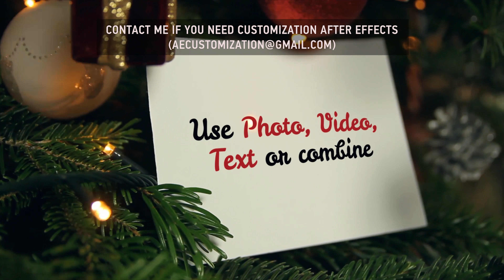Christmas Tree Placeholders | After Efects Project Files - Videohive template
No Plugins Required Full HD Resolution: 1920×1080, 25fps Placeholders: 10 After Effects Version: CC 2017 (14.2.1) and above Easy to use, PDF tutorial included All video footage included Music not included Tunebaker – For This Christmas Font not included, download it for free Text animations not included Footage recorded with Canon 7D camera and Sigma DC 18-50mm lense Photos not included
 Last Update 13 December 18 Created 13 December 18 After Effects Version CC 2018, CC 2017 Files Included After Effects Project Files, Video Files Length 0:08, 0:10, 0:11, 0:12, 0:13, 0:14 Resolution 1920x1080 File Size 770MB Media Placeholders 10 Tags christmas, openers, placeholder, slides, slideshow, tree, winter, xmas